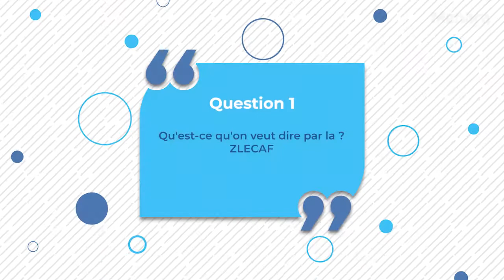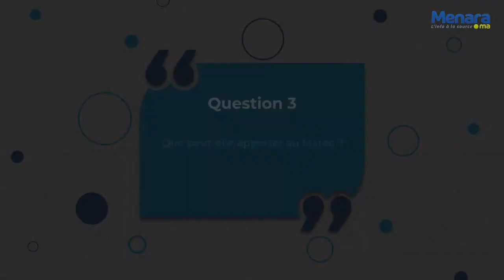Saïd Raïssi : « La Zlecaf va accélérer le flux des IDE vers l’Afrique »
Dans l’émission « L’invité de Menara », Saïd Raïssi, Professeur en Relations internationales à l’Université privée de Marrakech, revient sur l’importance de la Zone de libre-échange continentale africaine (Zlecaf) qui permettra notamment au Maroc d’accélérer les échanges économiques avec les pays du continent et conforter son statut de tête de pont pour les IDE en Afrique.